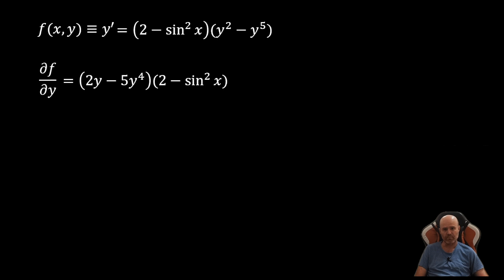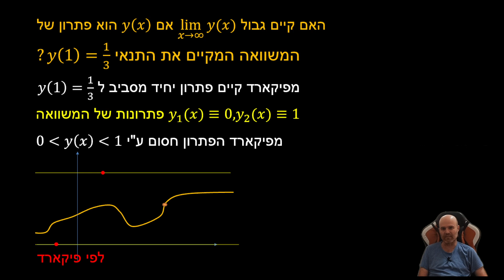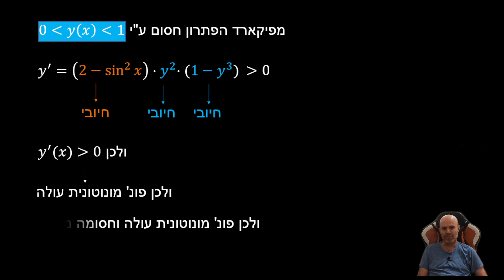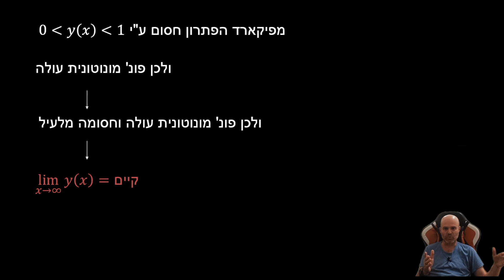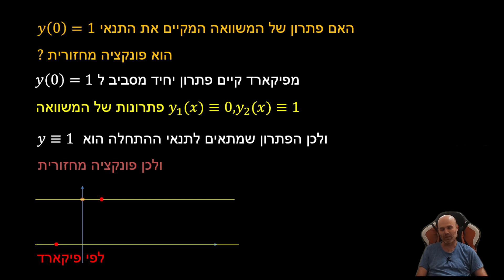משפט הקיום והיחידות - תרגיל 21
משפט הקיום והיחידות